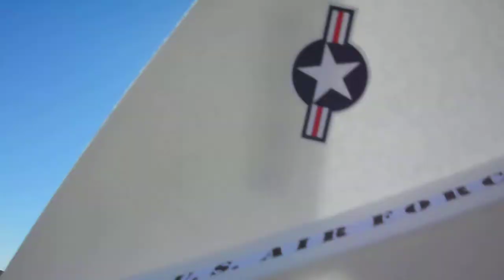XF-108 Rapier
Maiden flight of my custom designed scratchbuilt XF-108 Rapier, complete with ESC blowout at the end...